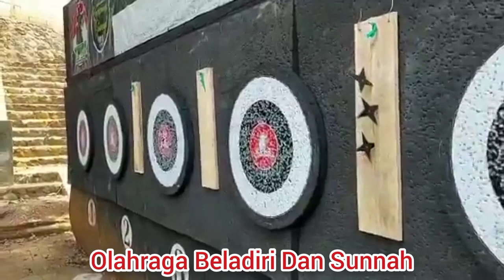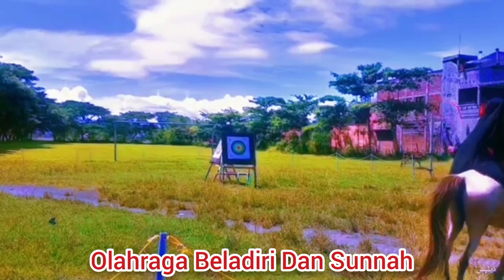Cara Menggunakan Pedang Seni Pedang Dojo Samurai Ninjutsu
Olahraga Sunnah Ini Adalah Termasuk Beladiri Sunnah Para Wanita Muslimah Shaliha Untuk Menjaga Diri Nya Melindungi Dirinya...
Untuk Ikut Olahraga Beladiri Di Butuhkan Jiwa Yang Kuat Dan Fisik Yang Prima